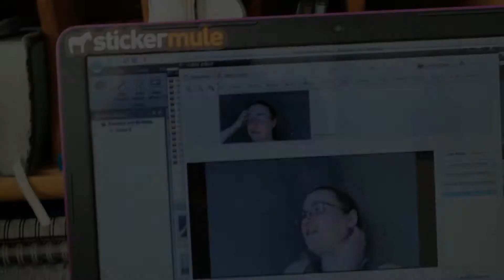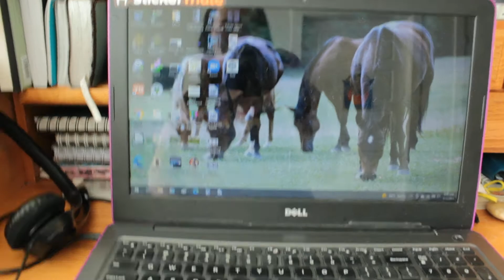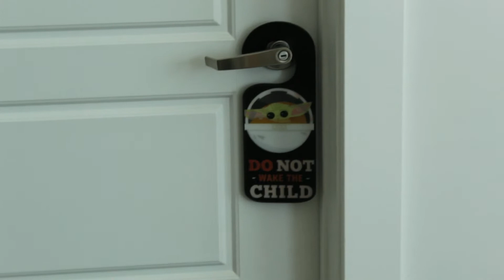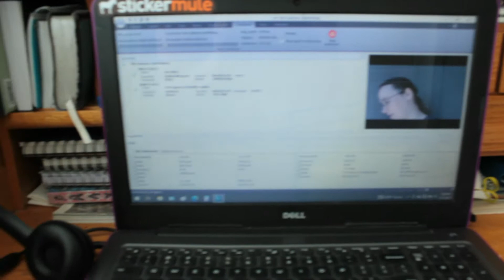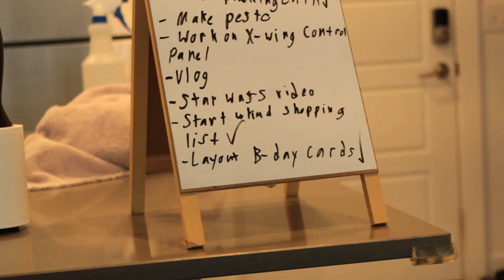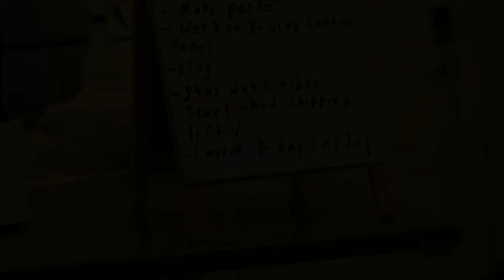Heat Wave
Are triple digits even normal for the Salt Lake Valley???

Now, I know what you're thinking: "Oh, no! Not another horrible family vlog where children are exploited for views!"

Hold your horses. We aren't rich and don’t live in a huge house; we're low-income and working class, living in income-based housing. But as the saying goes, “There is no such thing as an uninteresting life.”

I am a church-going, breastfeeding, cloth-diapering, music-loving mama who happens to be a huge geek...and, of course, clumsy. Join me, my husband, our son, and our pets as we navigate our lives and explore our beautiful state. But don't let that dry spell deter you!

Catch us (and our pets) on Instagram!
My account: Carrie (@clumsyjedimama) • Instagram photos and videos
Julian the cat’s account: Squire Julian (@juliantherescuecat) • Instagram photos and videos
Menolly the Beagle’s account: Menolly the Beagle (@menollythebeagle) • Instagram photos and videos